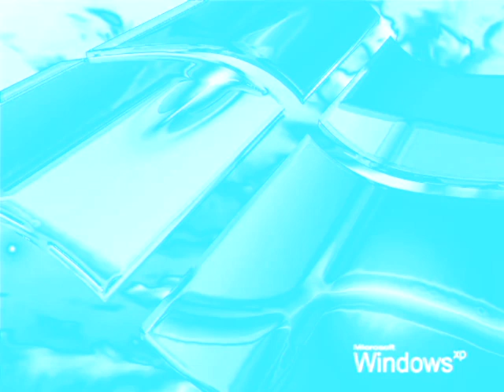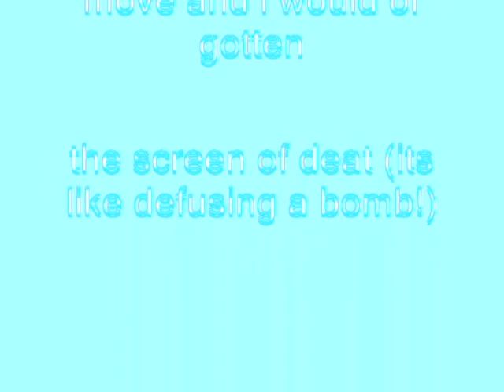Windows XP Installation Music In Upside-Down Electronic Sounds 4.0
Made today on January 5, 2019, 9:56:18 pm to 10:00:09 pm

How To Make Electronic Sounds 4.0:

VideoFX

1st: Gradient Map - Electronic Sounds 4.0 (Customized)

0; R: 255, G:  255, B:    255, A: 255
1; R:     0, G:  235, B:   255, A: 255
2; R: 255, G:  255, B:    255, A: 255

A Link To Customize Electronic Sounds 4.0 (Also Known As SweetStrings) For Gradient Map:

2nd: Color Corrector (Secondary) - Invert Color

3rd: HSL Adjust - Invert Color

AudioFX

A Link To Get Upside-Down Electronic Sounds 4.0 (Also Known As Upside-Down SweetStrings):